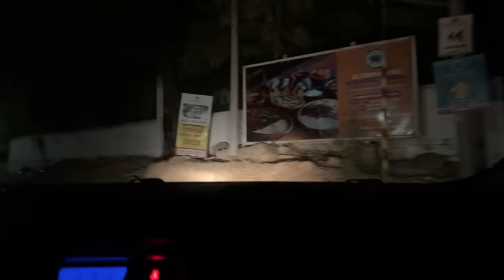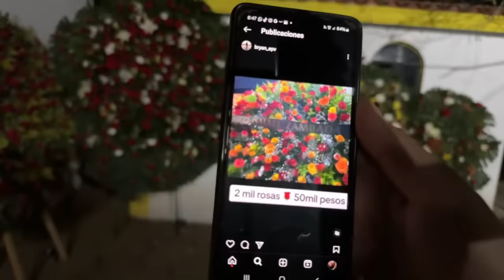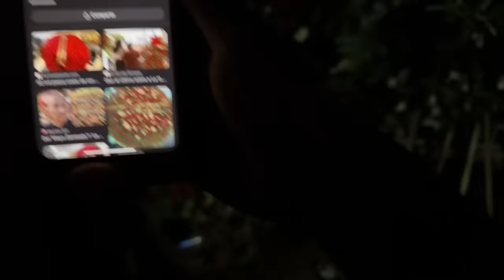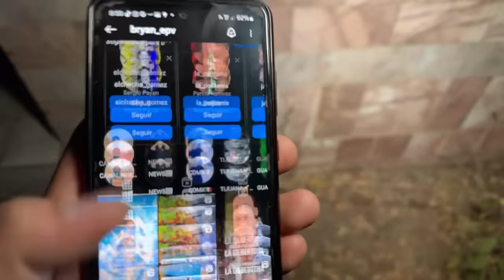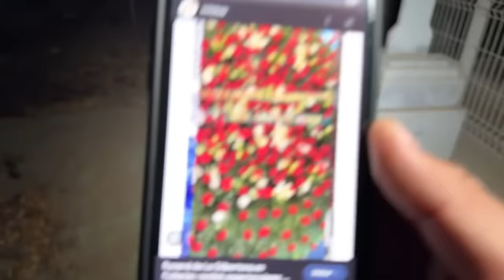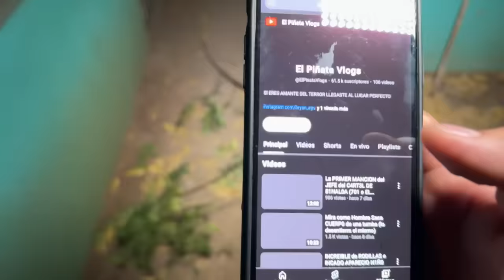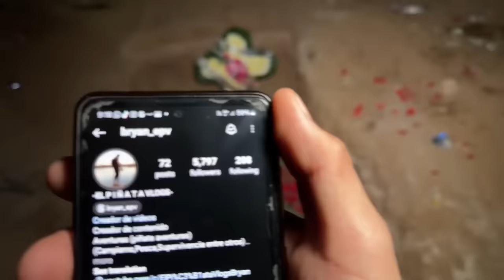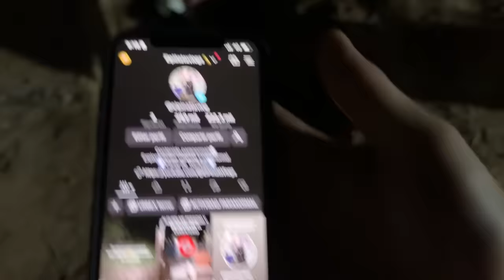Así luce la tumba de la Gilbertona ￼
⚠️SI QUIERES APOYARME DONANDO O ENVIANDO ALGO PUEDES HACERLO VÍA PAYPAL⚠️Servirá para comprar cosas para el canal